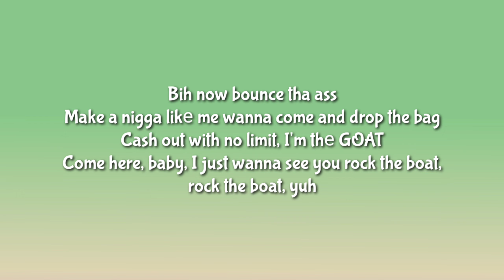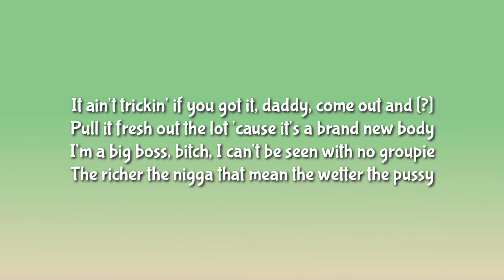BRS Kash - Kash App (Lyrics) Ft. Mulatto | Okay, she wobbledee, wobbledee, make a nigga want it